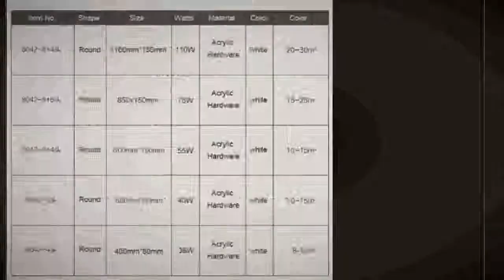Modern Led ceiling Chandelier lights For Living Room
Today i will show you- Modern Led ceiling Chandelier lights For Living Room